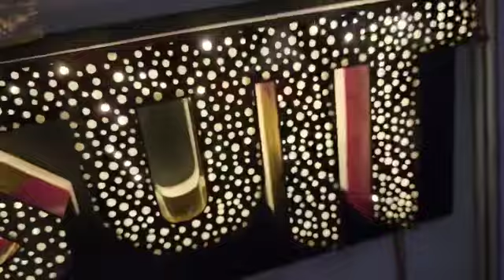STEEL SPARKLE GOLD LED LETTER